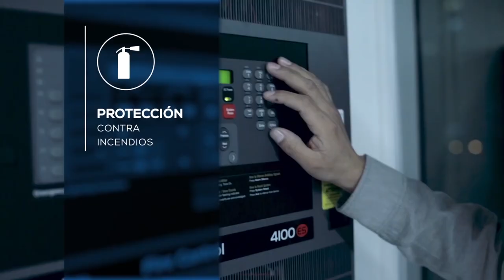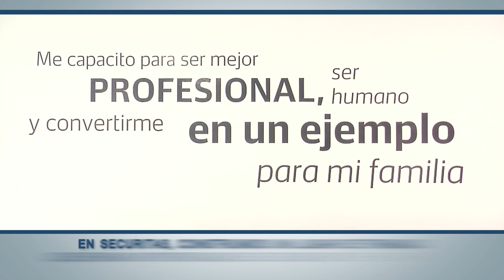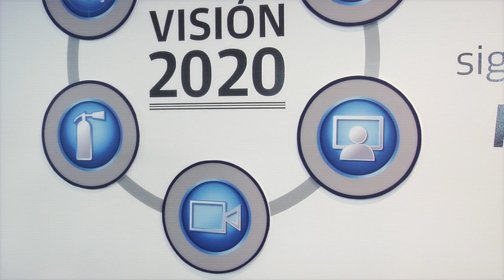Wilson Gómez-Barrios Rincón - Visión al 2020 y gestión de personas.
Wilson Gómez-Barrios Rincón, Presidente de Securitas Perú, nos comenta acerca de la visión de su empresa hacia el 2020, así como la estrategia del negocio basado en la gestión de personas.